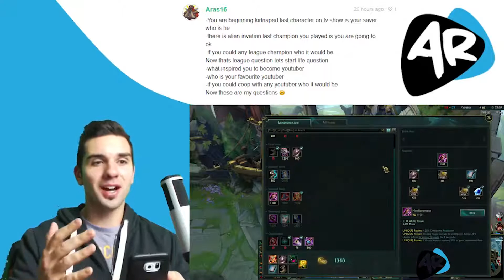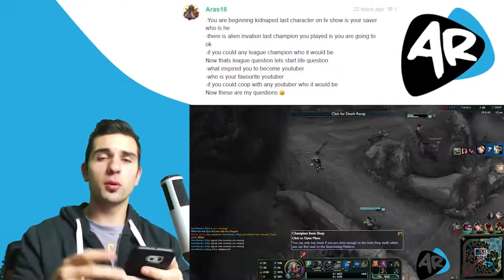Q&A | 150 Subscriber Special | League of Legends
Hello Ladies and Fellas!

I tried to set it up the best way I can that I think shows my channels style.

Thank you all again for the continued support! Much appreciated!

Shout out to Axero! This guy makes some crazy music! Here are his Links!

Song Name:  Axero – Sea